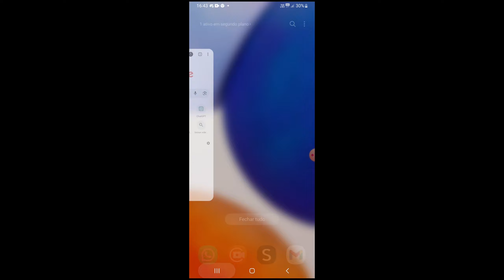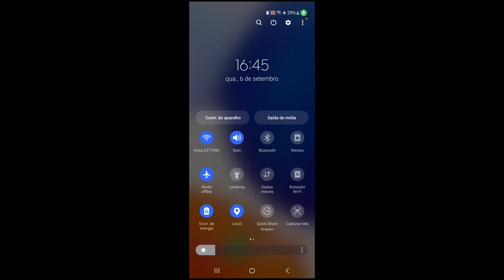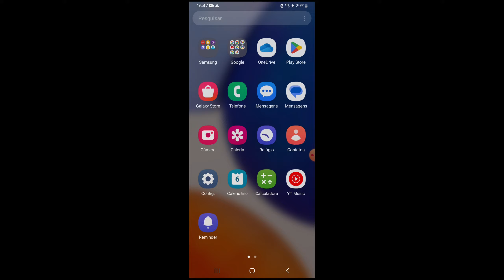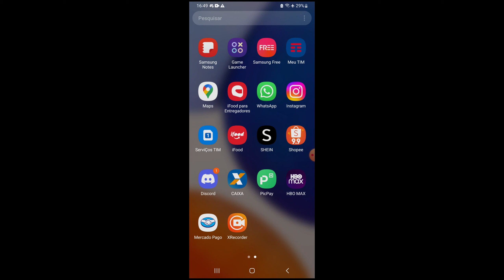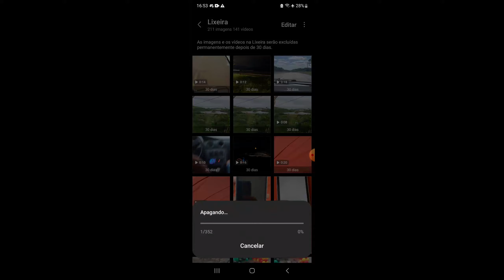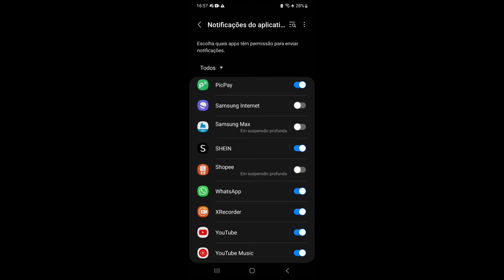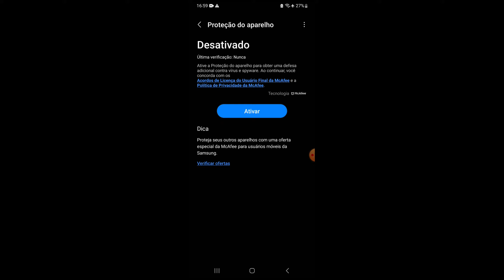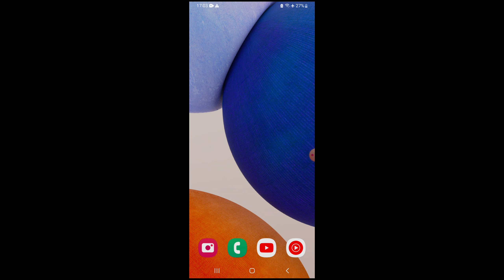Como Tirar o Lag do Roblox no Celular 2023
Algumas dicas para tentar fazer seu celular travar um pouco menos, são mais de 20 dicas. Espero que ajude, lembrando que esse vídeo não é um milagre, eu apenas to tentando ajudar caso seu celular seja muito antigo e com poucas memória RAM, provavelmente não vai ajudar muito eu acho.

Seja Membro